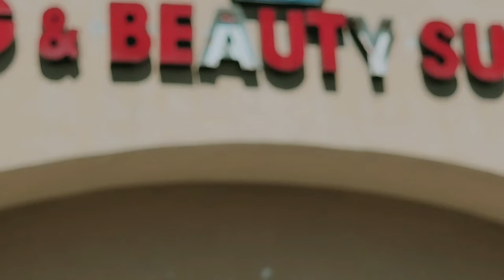VLOG: RIDE ALONG W/BESTIE | FAMILY OUTING | GYM + RUN | BOWLING | EASTER TREAT HUNT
👋🏽 KiNGPiNs! Happy New Year! Hope you enjoy this long ass vlog! lol

Thanks for your continued support, enjoy your Sunday!

~ King Kinsey